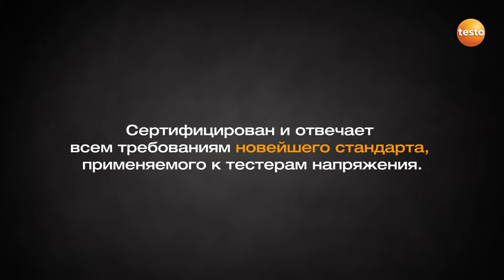Тестер напряжения/тока testo 755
2 модели тестеров напряжения/тока, сертифицированных в соответствии с DIN EN 61243-3:2010, обеспечивают автоматический выбор нужного параметра измерений. testo 755 - это первые тестеры напряжения, измеряющие силу тока. Индикатор напряжения приборов функционирует даже при разряженной батарее.
Подробнее о testo 755 Вы можете узнать на официальном сайте Testo в России: